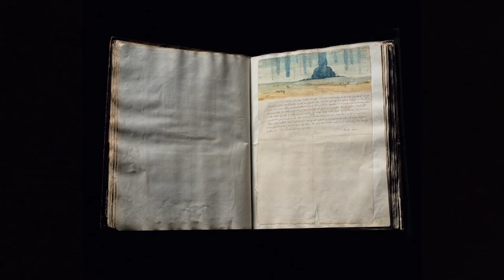Edmund de Waal trifft Albrecht Dürer - during the night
Edmund de Waal trifft Albrecht Dürer
during the night

Eine Ausstellung im Kunsthistorischen Museum Wien
11. Oktober 2016 bis 29. Jänner 2017

Im Laufe der letzten drei Jahre hielt sich der Künstler und Schriftsteller Edmund de Waal (Autor von Der Hase mit den Bernsteinaugen) iederholt in Wien auf, um eine Vielzahl von Objekten sowohl in den Ausstellungsräumen als auch in den Depots des Kunsthistorischen Museums persönlich in Augenschein zu nehmen. Die von ihm getroffene Auswahl, die er unter dem Titel »during the night« (des Nachts) zusammengestellt hat, beginnt mit der 1525 entstandenen bildlichen Wiedergabe eines Albtraums von Albrecht Dürer, die in einem zur Kunstkammer gehörenden Buch aufbewahrt wird. Weitere Darstellungen von Traum, Angst, Disharmonie, Unruhe und dem Augenblick zwischen Schlafen und Wachen entnahm er den Beständen der Gemäldegalerie, der Kunstkammer, der Antikensammlung, der Bibliothek, der Sammlung alter Musikinstrumente, der Kaiserlichen Schatzkammer und der Kunstkammer von Schloss Ambras in Innsbruck. Darüber hinaus sind in der Schau vier Objekte aus dem Naturhistorischen Museum Wien zu sehen sowie ein von Edmund de Waal eigens für die Ausstellung in Wien geschaffenes Werk.

Die Ausstellung wird von einem umfangreichen Rahmenprogramm bestehend aus Führungen, Vorträgen, Performances und weiteren Events begleitet sowie einem Ausstellungskatalog und einer Künstleredition, die Edmund de Waal speziell für das Kunsthistorische Museum gemacht hat.

Edmund de Waal meets Albrecht Dürer
during the night

An exhibition at the Kunsthistorisches Museum in Vienna

Over the past three years, the artist and writer Edmund de Waal (author of The Hare with Amber Eyes) has made repeated visits to Vienna to view a large number of objects both on display and in the storage rooms of the Kunsthistorisches Museum. The selection that he has made, gathered
together under the title »during the night«, takes as its starting point the 1525 depiction of a nightmare by Albrecht Dürer, kept in a book belonging to the Kunstkammer. Other representations of dreams, anxiety, disonance, disquiet and the moment of transition between
waking and sleeping have been chosen from the Picture Gallery, the Kunstkammer, the Collection of Greek and Roman Antiquities, the Library, the Collection of Historic Musical Instruments, the Imperial Treasury and the Kunstkammer at Ambras Castle in Innsbruck. The exhibition will also include four objects from the Natural History Museum Vienna as well as a new work of art that Edmund de Waal has created especially for the exhibition in Vienna.

The exhibition will be accompanied by a full programme of talks, musical perfomances and other events as well as by an exhibition catalogue and an artist edition produced for the Kunsthistorisches Museum by Edmund de Waal.

Video: Barbara Schwertführer